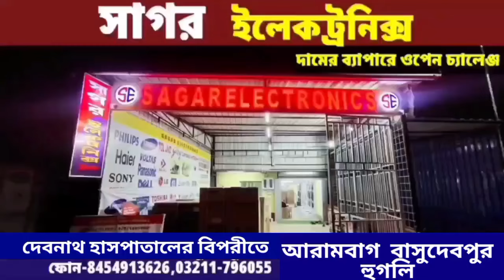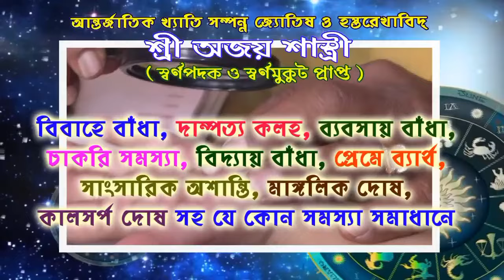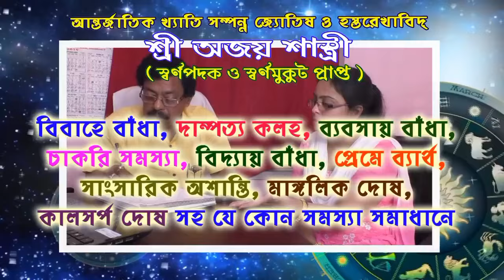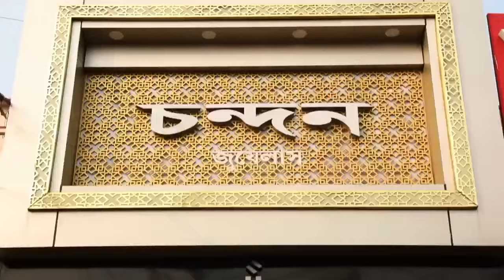মাঠে চাষের কাজে গিয়ে আবারো সাপের ছোবলে মৃত্যু